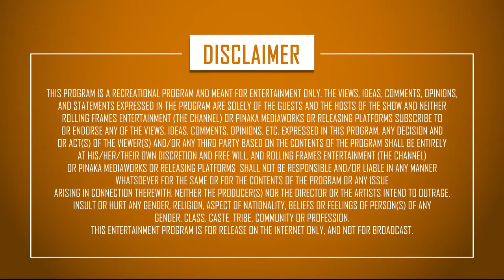Chaa Te CharChaa (Chapter 01 - The Beginning) ft. Kanwalpreet & Ojaswwee | RFE TV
Watch “Chaa Te CharChaa” – The candid and unheard conversations from the world of Kanwalpreet Singh & Ojaswwee Sharma